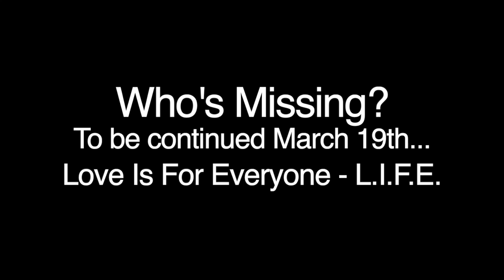Who's Missing? - To be continued March 19th - Love Is For Everyone - L.I.F.E. 💜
"Who's Missing" arrives March 19th.

Film: Pascal Reva
Footage: ЗАПРЕЩЕННЫЙ ФИЛЬМ ПРОБИРАЕТ ДО МУРАШЕЙ! Я не вернусь (2020)
Nina Vedmitskaya - Нюрка (2015)